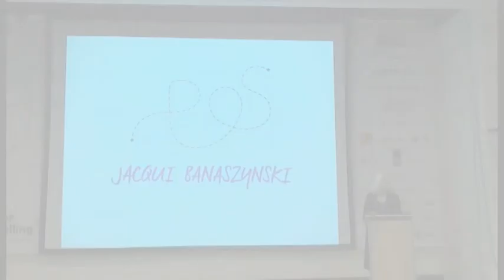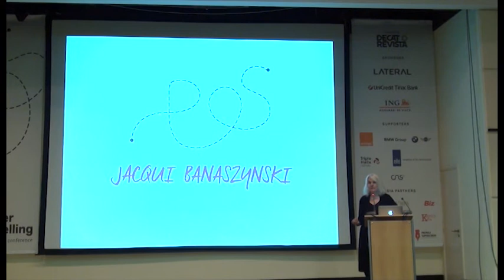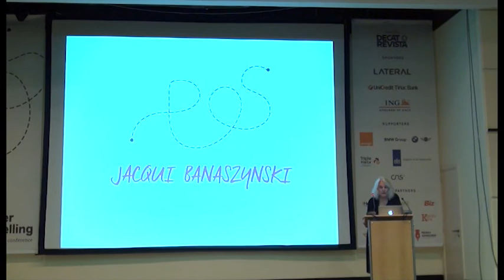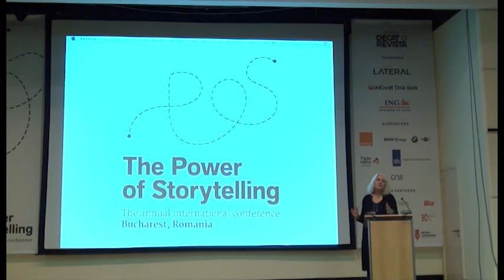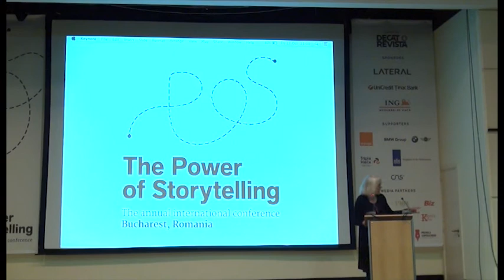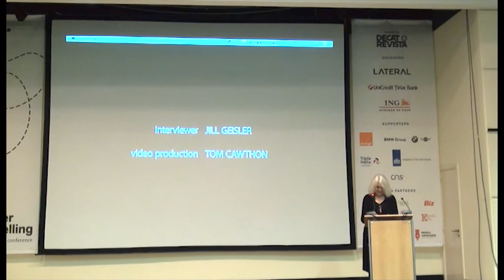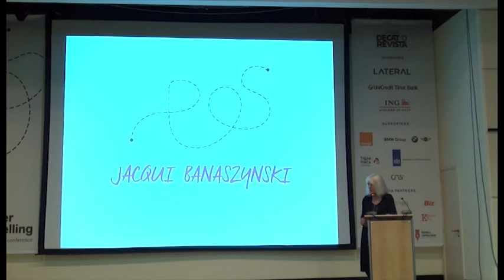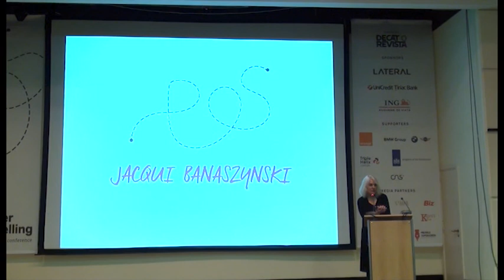Jacqui Banaszynski on How To Hear True Stories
Jacqui Banaszynski is a Pulitzer Prize-winning reporter who now holds the Knight Chair in Editing at the Missouri School of Journalism and is on the visiting faculty of The Poynter Institute. This is her opening keynote at The Power of Storytelling 2014 (Bucharest, Oct 17-18), where she talked about the most powerful tool of any storyteller: the gift of listening.

Videographer: Octavian Coman, contentmedia.ro.